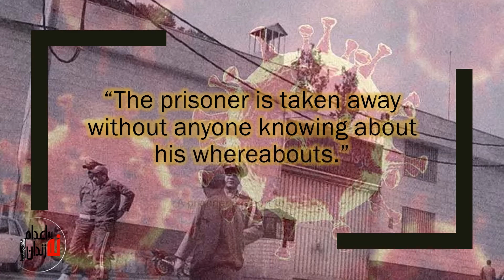کرونا در زندان های ایران جان هزاران زندانی را تهدید می کند